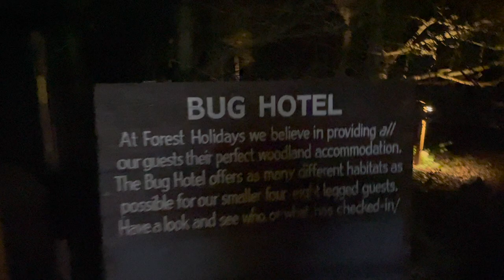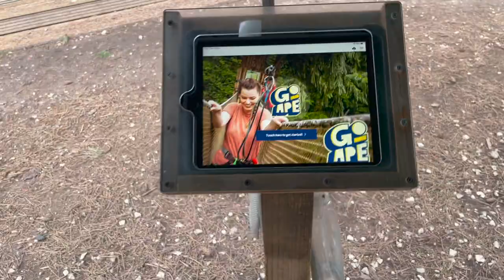VALENTINE’S DAY VLOG | HOT TUB CABIN STAYCATION | AMAZONICO | GO APE | JOSH & JOY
Hey guys!

Welcome back to J&J TV.

Joshua planned the best little cabin getaway for us and it was beautiful! We would definitely recommend it.

Cabin company: Sherwood Forest Lodges
Location: Nottingham

We hope you enjoy watching this vlog as much as we enjoyed filming it xx

Thank you for the constant support of our channel!

Love J&J x